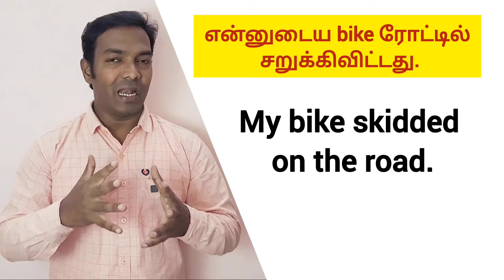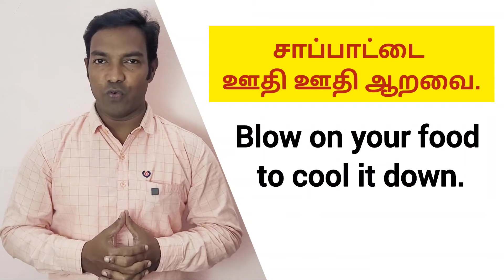Tamil to English Translation Video | Tamil to English Sentences | Spoken English through Tamil